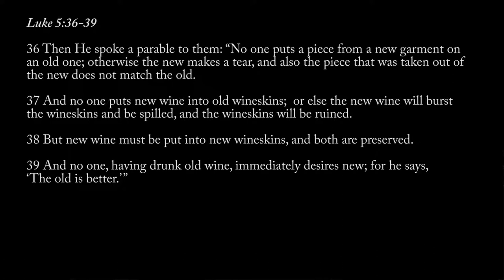New Wineskin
Our God is a God who does new things in our lives. We need a new attitude and a new character to receive, develop and grow what He is releasing. The new wine which is His fresh anointing and revelation requires us to be new wine skins. In this sermon, we consider aspects that can help us become new wineskins.